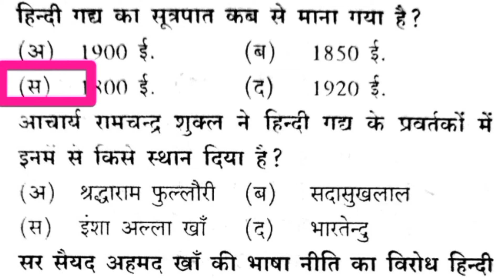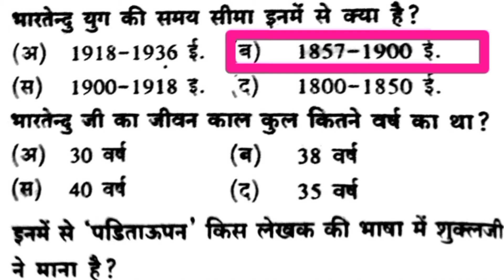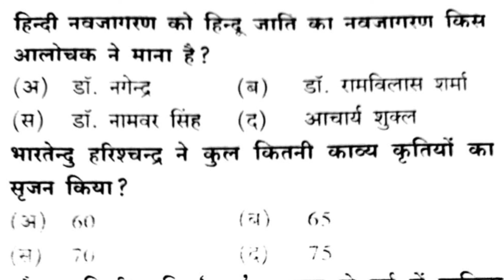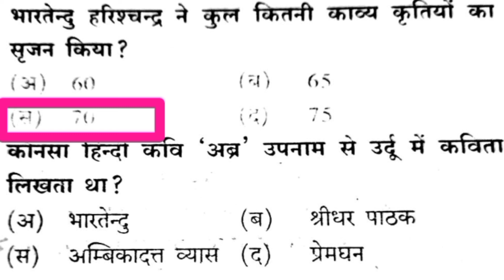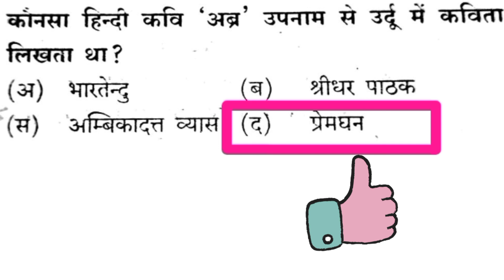adhunik kal hindi sahitya mcq | Hindi sahitya ka aadhunik kal | aadhunik kal mahatvpurn prashn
adhunik kal hindi sahitya mcq  | Hindi sahitya ka aadhunik kal | aadhunik kal se sambandhit mahatvpurn prashn

Video Highlights
@आधुनिककाल
@आधुनिककाल_के_50_महत्वपूर्ण_प्रश्न
@आधुनिककाल_की_महत्वपूर्ण_विशेषताएँ
@Topic Name: आधुनिक_प्रमुख_कवि
@ भारतेन्दु युग
@आधुनिककाल प्रैक्टिस सेट- 38

About this video :
नमस्कार दोस्तों  Hindipedia Channel में एक बार फिर से आप सभी का अभिनंदन ! मैंने इस वीडियो में आधुनिककाल से परीक्षाओं में पूछे जाने वाले महत्वपूर्ण बातों को बताया है ,जो परीक्षा के लिए बहुत ही महत्वपूर्ण है  इस वीडियो को अंत तक देखिएगा ।  चैनल के प्लेलिस्ट को भी देखना मत भूलिएगा । धन्यवाद !

nta net 2022, ugcnet 2022 exam, ugc net byjus exam prep, Ugc net 2022 paper 1

# आधुनिककाल_की_प्रवृत्तियां
# आधुनिककाल_की_विशेषताएँ